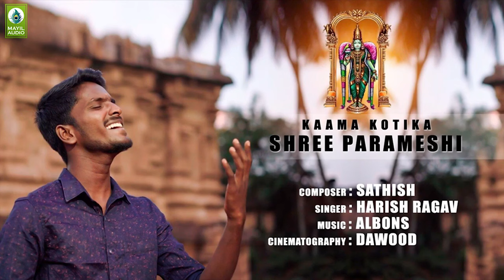மீனாட்சி அம்மன் பாடலை கேட்டால் வாழ்க்கையில் கஷ்டங்கள் நீங்கும் Meenakshi Amman Song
Album        : Sankari Parvatha Pandyakumaari
Song          : Kaama Kotika
Duration    : 04:28
Category   : Devotional
Language  : Tamil

Singer      : Harish Ragav
Lyrics      : Traditional
Label ©: Mayil Audio